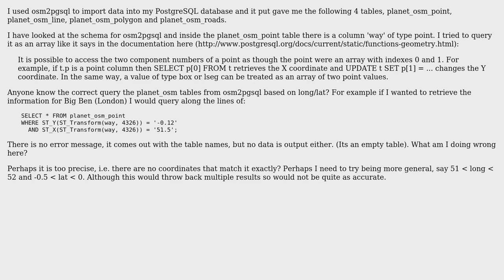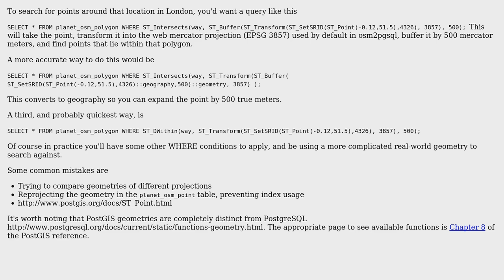GIS: Searching planet_osm_point by longitude and latitude (2 Solutions!!)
GIS: Searching planet_osm_point by longitude and latitude

With thanks & praise to God, and with thanks to the many people who have made this project possible! | Content (except music & images) licensed under CC BY-SA | Music | Images & others | With thanks to user Quanqai user Paul Norman user Martin F and the Stack Exchange Network Trademarks are property of their respective owners. You are responsible for your own actions.